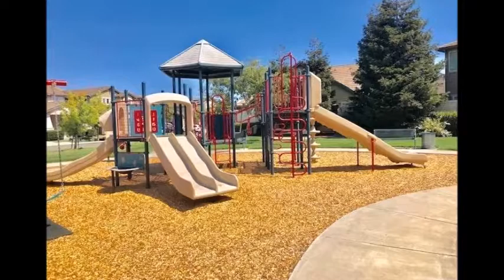1567 Tommy Lane Fairfield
This beautifully maintained Mediterranean Tuscany style home is located in desirable Bedford Falls and is conveniently located one block from the neighborhood park, a perfect place for kids to unwind after school. The home features, tile entryway, fresh paint, new fence, newly installed flooring throughout, , open bright kitchen with cherry cabinets, stainless steel appliances , spacious family room with a cozy relaxing fireplace for entertaining, large bedrooms and a spacious inviting master bedroom, with a large walk in closet. Easy access to the freeway for commuters and shopping opportunities.